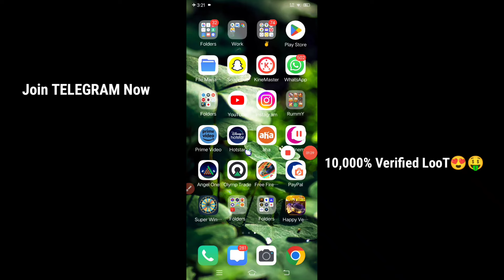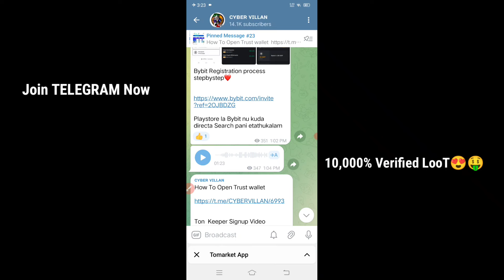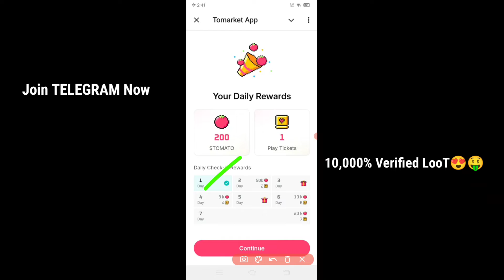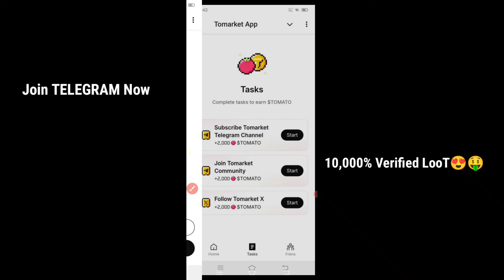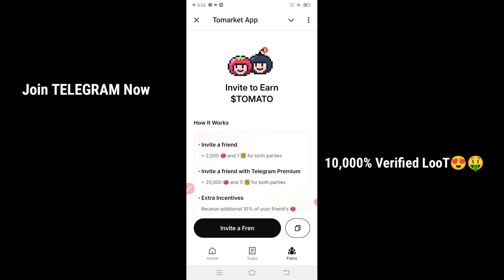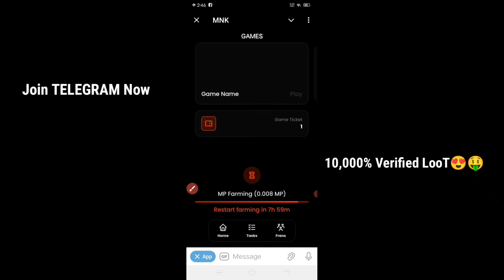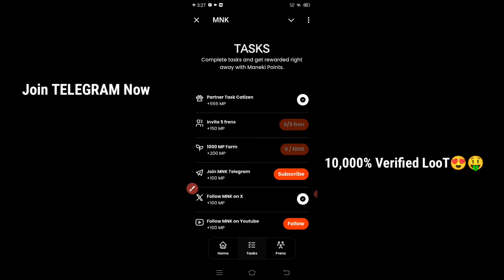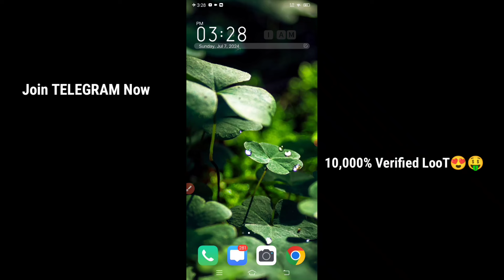🤑 5Min Daily வேளைக்கு இவோலோ பணமா?🤩 || Daily 1000₹/- Knfirm😱 || Earn Money Online || in tamil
2nd App Link

Elame Inum telegram la soluven plz active there ❤️❤️

🤩must use it properly❤️

Chk full video & use if u need